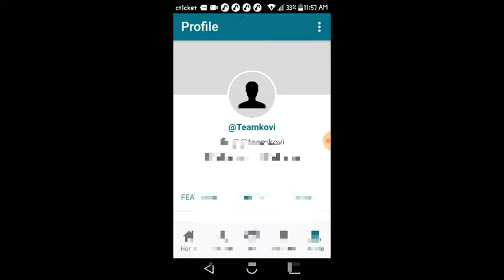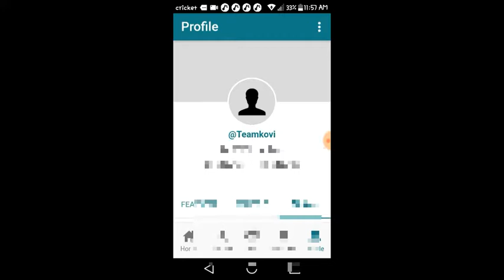Check out my page on auditionme